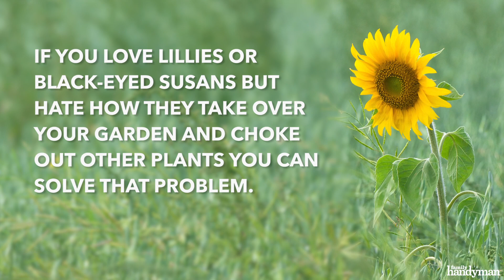How To Keep Spreading Plants Under Control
Control aggressive plants that have spreading root systems with a simple plastic container.